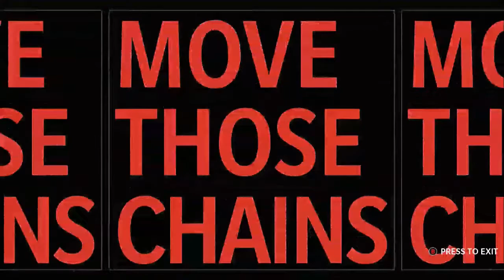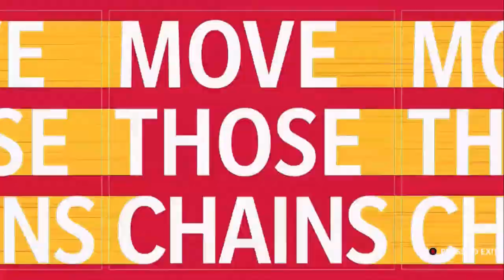Madden 21 Franchise Mode Bengals vs Chiefs | Preseason Week 1 (Fantasy Draft/Community Series)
You guys are probably wondering what this is. It's a community series where people can come own a team in my Madden series. It's not a online league tho. I currently own the Green Bay Packers. If y'all would like to see anyone on the team, leave them down in the comment's below. Y'all already know the vibes. Stay poppin.

Instragram: wendleranthony, avwendler

Credit to my friend for making the thumbnails.

We also have a discord if y'all would like to join to talk to me and the rest of the subscribers.